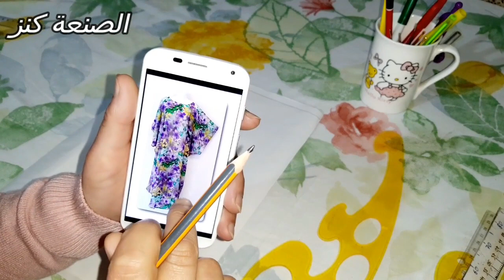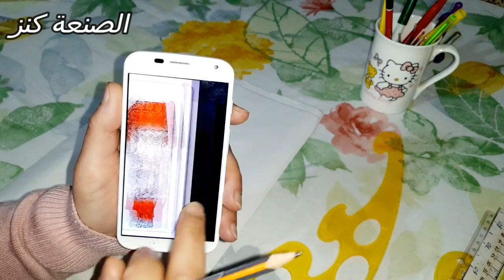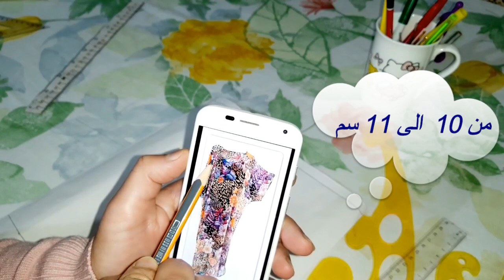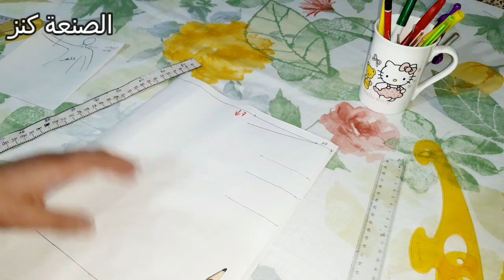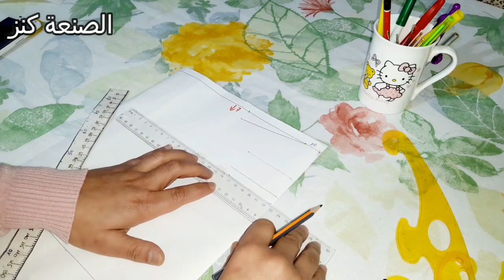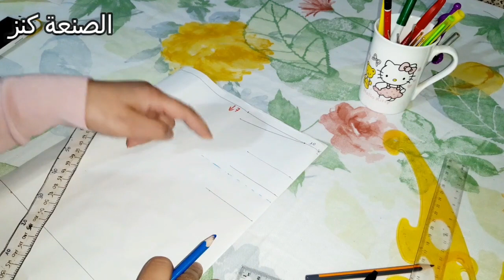باترون قندورة 👘😍😍مريحة للبيت🏠👍💯✂📏📐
باترون قندورة خفيفة مريحة للبيت